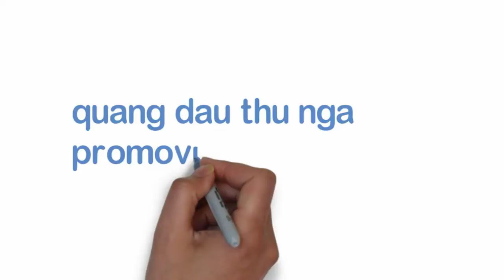[FULL HD]TÓC VÀNG XANH TRẮNG KHÔNG VẮNG BÓNG NGƯỜI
TÓC VÀNG XANH TRẮNG
KHÔNG VẮNG BÓNG NGƯỜI
PROMOVIES VIDEOKAR NS QUANG DAU